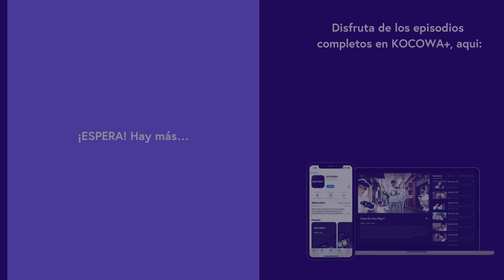Entreviesta de Cha Eunwoo (Party.02) | Red Carpet with Lee Hyori EP08 | KOCOWA+ ESPAÑOL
👉Disfruta "RED CARPET WITH LEE HYORI" con subtitulo en español ✨😎

Después de Jay Park, Choi Jung Hoon y AKMU, Lee Hyo Ri se convierte en la cuarta anfitriona de la serie "Las estaciones". Para celebrar el lanzamiento del programa organizado por Hyo Ri, una de las celebridades más influyentes y con estilo en Corea, muchos invitados estrella visitan el estudio y presentan maravillosas actuaciones. ¡Únanse a la alfombra roja y completen su noche de viernes con buena música, actuaciones llamativas y conversaciones divertidas entre Hyo Ri y sus invitados! ¡Echen un vistazo al conocido sentido del humor de Hyo Ri!